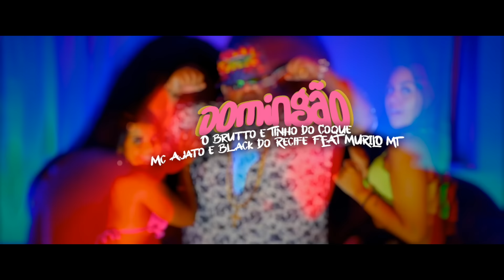O BRUTO E TINHO DO COQUE E MC AJATO E MC BLACK DO RECIFE E MURILO MT - DOMINGÃO - CLIPE OFICIAL